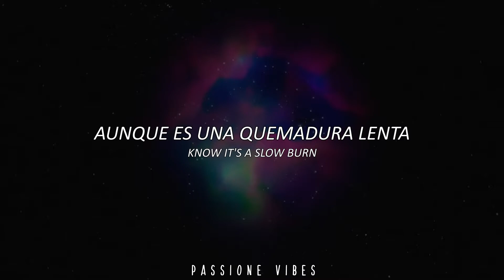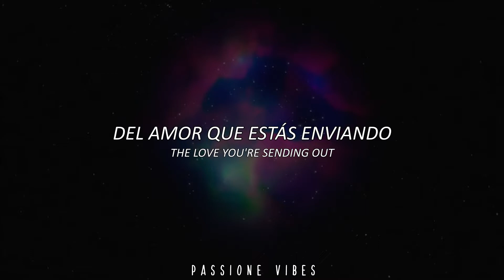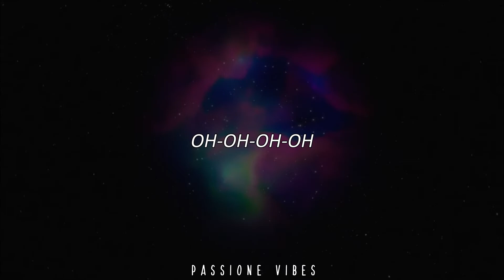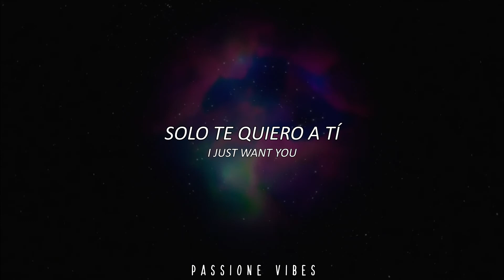Coldplay - Coloratura || Sub Español || Lyrics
Artista: Coldplay
Canción: Coloratura
Album: Music of the Spheres (2021)